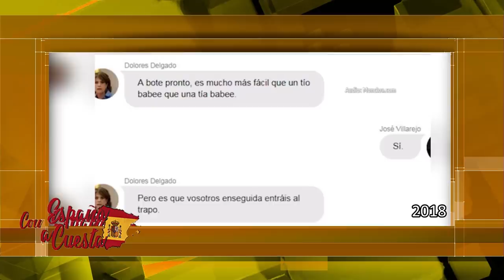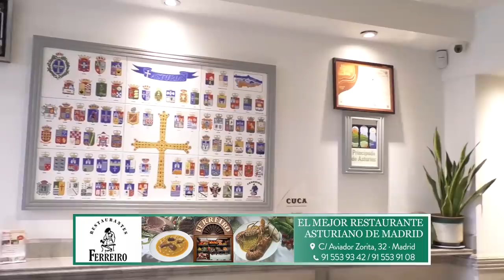Carlos Cuesta: Falconetti aplasta al poder judicial y España camina hacia un Estado bolivariano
carloscuesta Vox distritotv partidopopular Distrito Televisión es un canal de televisión que incluye información política, económica, deportiva y social, películas, series y documentales. Lo puedes ver en la TDT de Madrid en las frecuencias 45 (666 MHz) y 57 (760 MHz) , y en nuestro canal de Youtube